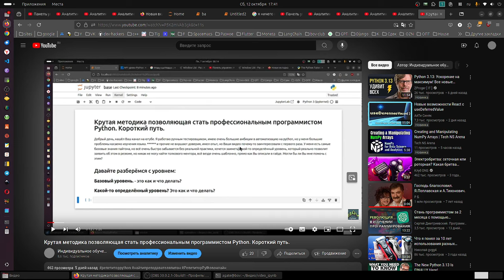Если есть страх, что не получится стать программистом? Что делать?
Крутая методика позволяющая стать профессиональным программистом Python. Короткий путь.

Если есть страх, что не получится стать программистом? Что делать?Кто нибудь. Расскажите. Вот прочитал я книги, посмотрелы видосы. Открываю код Программы. Все вроде понимаю почему пишут так. Код вроде читать могу (простой) Но вот что бы взять и самому что то написать, то сразу как , не понимаю как их вообще писать... Что посоветуете? Говорят (Практикуйся) Но как, если я не втыкаю Будто нечего. Читать код Простенькие я могу. Сам написать не***. Спасите. Учебным заведениям и курсам. продаю систему обучения программирования за 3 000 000 RUB.